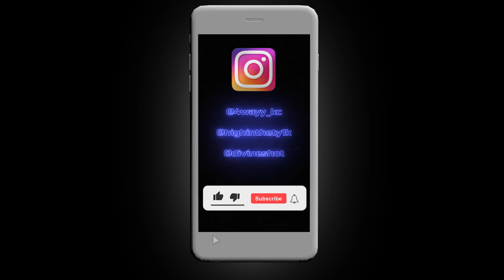Kc Savage ft. Luh Root - Hustle All Day (Dir. by Divineshot)